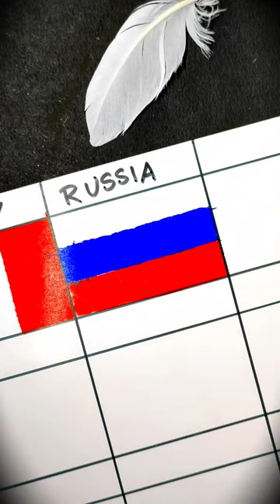drawing the flag of Russia🇷🇺 What's next?